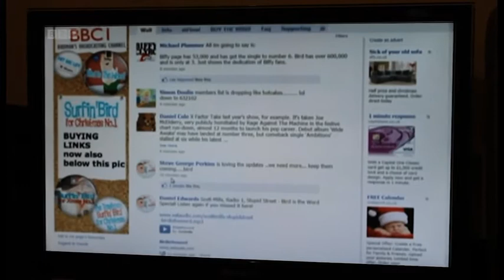Matt Whistler on BBC South East promoting Surfin Bird to Xmas #1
The race for Christmas number one is hotting up as anti-X Factor campaigns battle to keep Matt Cardle off the festive top spot.
The Trashmen's Surfin' Bird - starring Matt Whistler wearing a mankini - is currently at number three.
First made famous by Vietnam war film Full Metal Jacket, the oddball surf rock hit has also featured on US TV show Family Guy.
The Bird Is The Word For Christmas Number One campaign on Facebook currently has more than 630,000 followers.
And those behind the single say it is not too late to defeat Cardle.
Whistler said: "We have ruffled a few feathers in the X Factor world and we've rattled a few cages.
"We're just waiting to flap our wings and elevate into new heights."